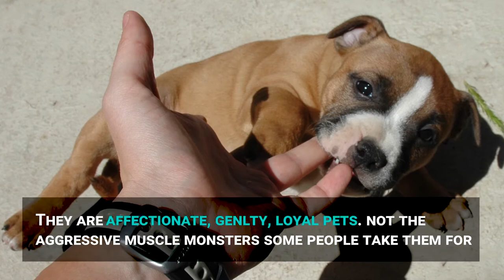Why Staffordshire Bull Terrier (Staffy) Make The Best Pet For Any Family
Why are Staffies one of the best dogs around? Is it because they are just so loveable? Or they are just so good around kids that they were named the "Nanny dog"? Would you have one watch your kids? Find out more in our video!

Are you a breeder?

After a Staffordshire Bull Terrier?